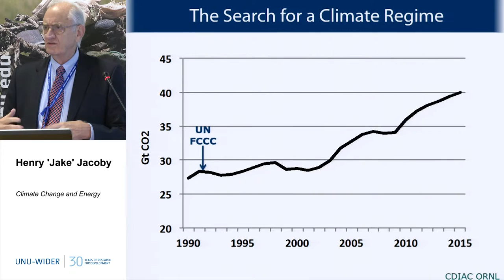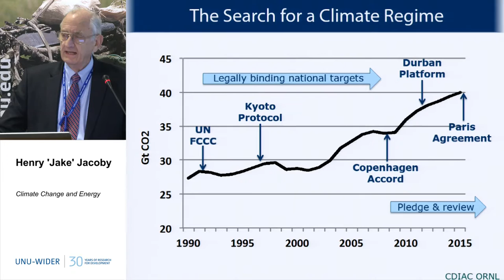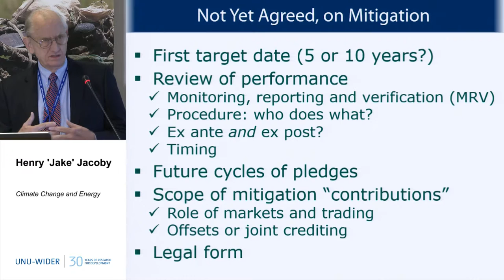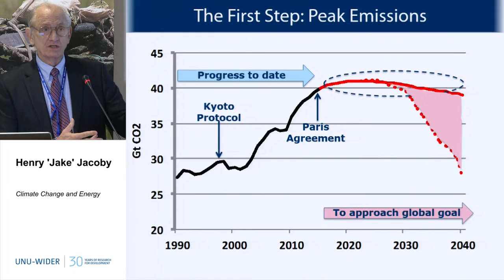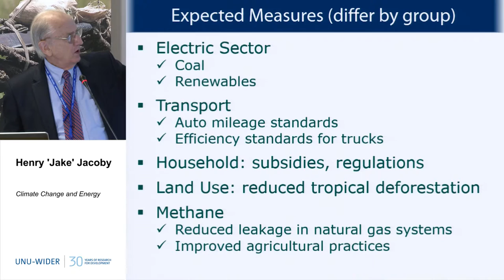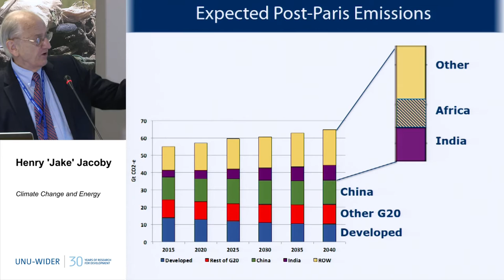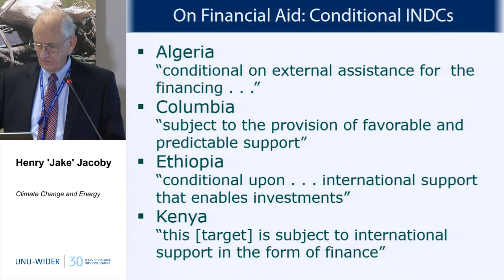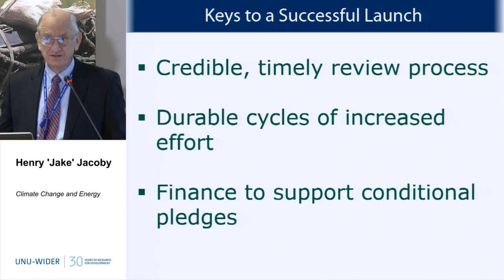Climate Change and Energy 1/4 - 30th Anniversary Conference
Henry 'Jake' Jacoby
Launching a New Climate Regime